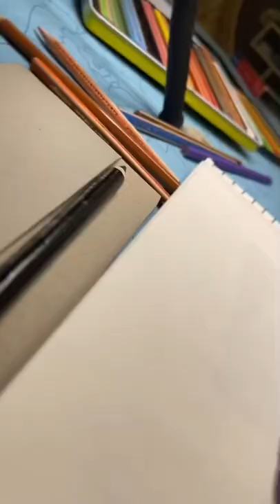Me VS My Chef ( my chefs turn ) amazing 🤩